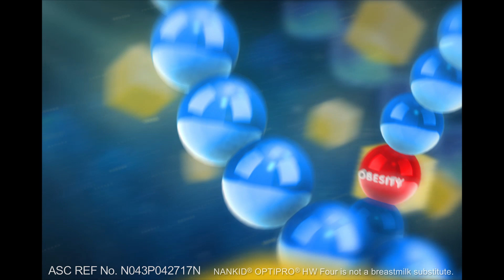Mana | NANKID® OPTIPRO® HW Four | Nestlé PH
Your family health history doesn’t have to be your child’s future. Know more how you can help reshape your child’s future health today.